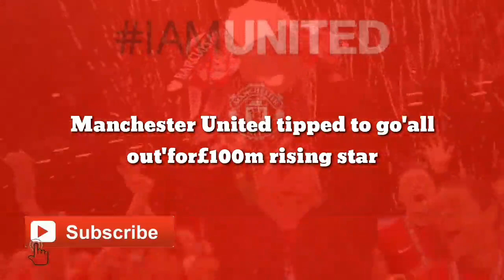FANTASTIC SIGNING: Manchester United agree to go'all out'for£100m rising star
Manchester United tipped to go'all out'for£100m rising star

TalkSPORT reporter Alex Crook has tipped Manchester United to go “all out” to sign Declan Rice this summer.

Rice is enjoying another fine season at the heart of the West Ham midfield, which has led to interest from several top Premier League clubs.

According to WhoScored, only Jarrod Bowen, who’s been in incredible form of late and has 16 goal involvements for the campaign, has been performing better than Rice in the Hammers squad this term.

Rice himself has scored once and laid on four assists, but it’s his work all over the pitch that has given him a rating of 7.18 for the season, which puts him fourth in terms of top-flight midfielders – behind Mateo Kovacic, Conor Gallagher and Ilkay Gundogan.

According to the Telegraph, United face competition from Manchester City and Chelsea for Rice’s signature, with West Ham boss David Moyes pricing the midfielder at around £100m.

United have struggled in midfield for some time, with Fred and Scott McTominay failing to deliver on a consistent basis, while Paul Pogba’s contract runs out this summer. Even Roy Keane said that his former side won’t challenge for major trophies with McTominay and Fred starting regularly.

Therefore, Crook reckons that the Red Devils will do everything in their power to bring the midfielder, who’s missed just one Premier League game this season and that was due to a suspension, to Old Trafford this summer.

He told GIVEMESPORT: “I think they’re going to go all out to sign Declan Rice. And I think if you listen to Declan Rice in interviews, he’s almost paving the way for a departure.”

While United remain arguably the biggest pull in English football, going up against Manchester City and Chelsea is going to be far from easy.

Pep Guardiola has plenty of midfield options at his disposal, but City are comfortably the best side in the Premier League, and not only would they be able to improve Rice’s wages, they’re at the stage where they can almost guarantee domestic trophies.

Meanwhile, Rice started his Academy career at Chelsea and has made no secret of being a Blues supporter as a kid. In a recent interview with Gary Neville, the 23-year-old said that his childhood idol was former captain John Terry.

United are the most desperate of the three to sign a central midfielder, but if Chelsea and Man City are seriously interested in Rice, United might have their work cut out.